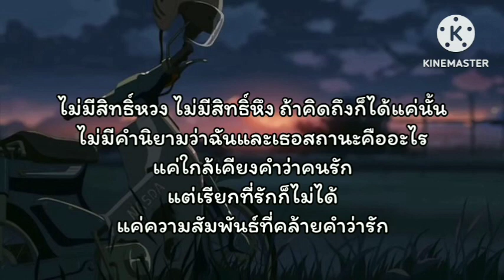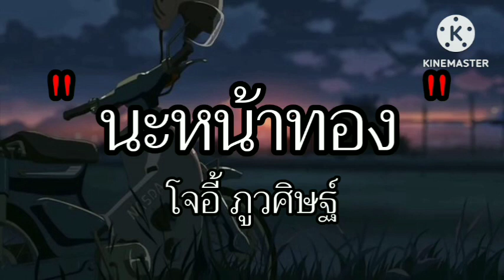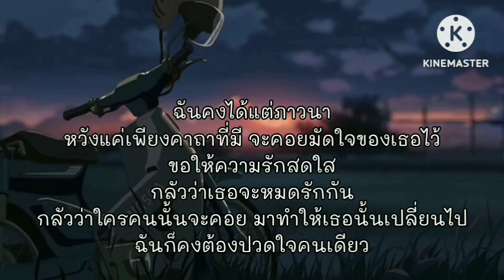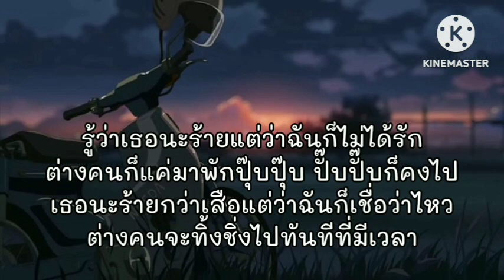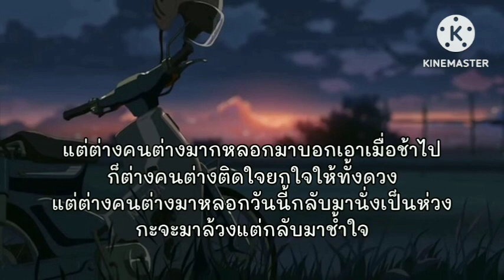เส้นบางๆ - INDIGO | ละไว้ในฐานที่เข้าใจ,นะหน้าทอง,ผีเห็นผี [ เนื้อเพลง ]